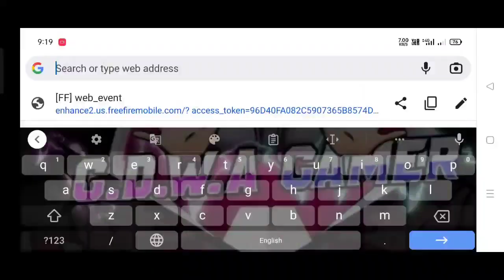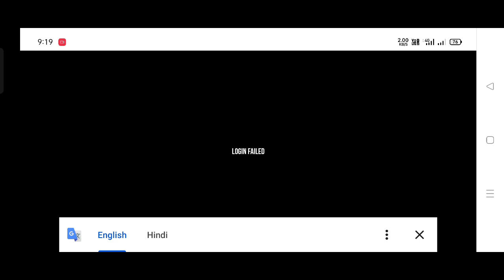The Event Is Closed Temporary Red Angelic Pant Event | Red Angel Event Not Opening Problem Solve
ABOUT :- GAMING DOST WITH AMAR IS A YOUTUBE CHANNEL,WHERE YOU WILL FIND FREE FIRE'S VIDEO ON UPDATE LEAKS, NEWS, UPDATE CONCEPTS AND MUCH MORE EVERY DAY

➤My equipments for making videos

🔮My Mic

🔮My Headphones

🔮My Vlog Gorilla Tripod

🔮My Light Stand

🔮My Gaming & Camera Phone

🔮My Phone

how to use red angelic pant event trick link

How To get red angelic pant
How To get red angelic pant ff
How To get red angelic pant in ff
How To get red angelic pant free fire
How To get red angelic pant in free fire
How To get red angelic pant in Indian server

रेड एंगेलिक पेंट कैसे मिलेगा

free fire new glitch trick
free fire mein red angelic pant kaise mil rah

red angelic pant event not opening problem solution, how to solve red angelic pant, event nhi khul raha hai, how to open red angelic pant event